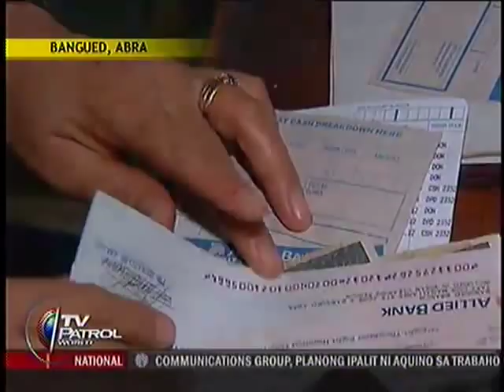Bayaning Pilipino: The Ortegas of Abra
Kapamilya, hindi lang kayamanan ang pwedeng manahin mula sa mga magulang. 'Yan ang pinatunayan ng tatlong magkakapatid na ipinagpapatuloy ang serbisyo-publiko na inumpisahan ng kanilang mga magulang. Halina't kilalanin ang pamilya Ortega, ang Bayaning Pilipino mula sa Bangued, Abra. TV Patrol World, Huwebes, Hunyo 17, 2010